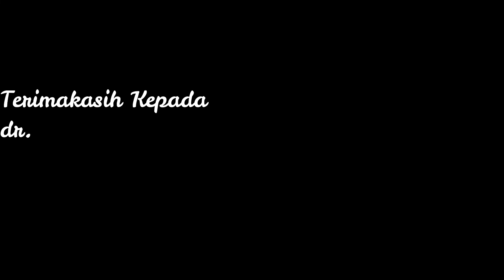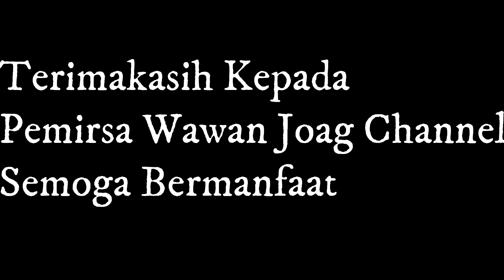Jaya di masalalu,Sepakbola Bekasi menuju kebangkitan kembali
Perjalanan panjang sebuah club Sepakbola Kota Bekasi yang sempat terseok seok yaitu PERSIPASI kini menuju kebangkitan kembali yang sekian lama tertidur.
PERSIPASI adalah club Sepakbola Kebanggaan Bekasi yang terakhir terakhir ini namanya mulai redup.ironisnya warga Bekasi hampir tidak tahu ,bahwa Bekasi juga memiliki Banyak Club Sepakbola.
Wawan Joag Channel dan Komunitas Historika Bekasi/Raden Agah Handoko menemui salahsatu Pentolan Suporter PERSIPASI Bekasi,dr Parlindungan Sumarsono yang akrab di panggil dr.Parlin menyebutkan euporia warga Bekasi sebenarnya terhadap club Sepakbola PERSIPASI Sangatlah antusias, dari antusiasme warga Bekasi ini harus di respon baik oleh para pengurus Persipasi dan Pemerintah Kota Bekasiyang dapat ikut andil dalam kemajuan Sepakbola Bekasi kota maupun kabupaten sekarang dan juga yang akan datang.
PERSIPASI di tahun 2022 ini ada aura Kebangkitan yang sekarang ini di ketuai langsung oleh Plt WaliKota Bekasi Dr.Tri Adhianto adalah kado terindah untuk PERSIPASI karena ada dukungan penuh dari orangtua atau WaliKota Bekasi.